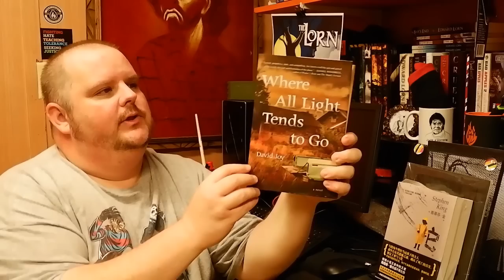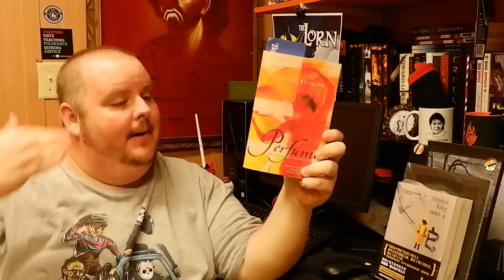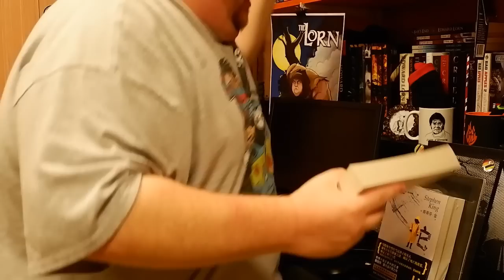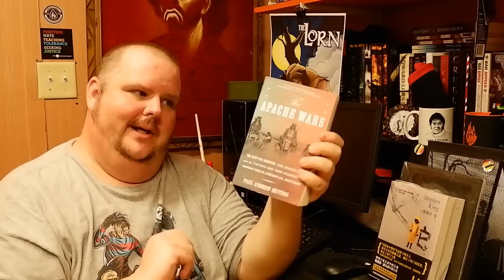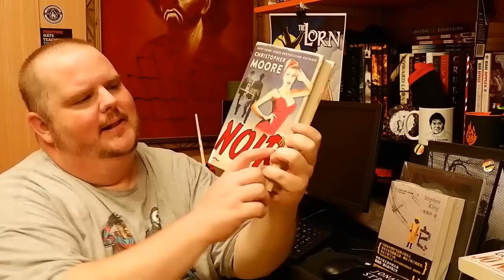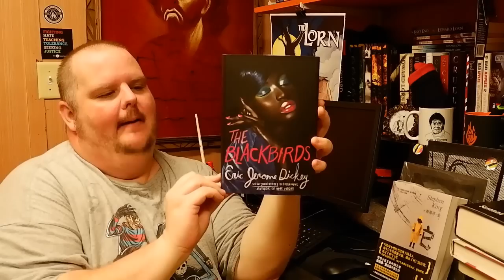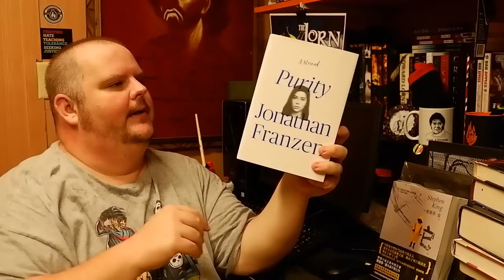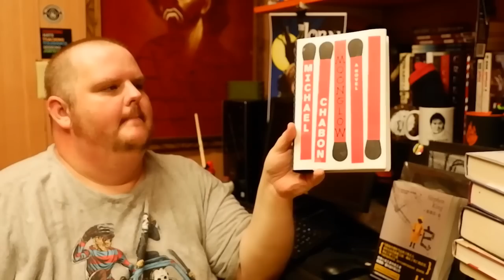Book Haul: June 2018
June's book haul, y'all!